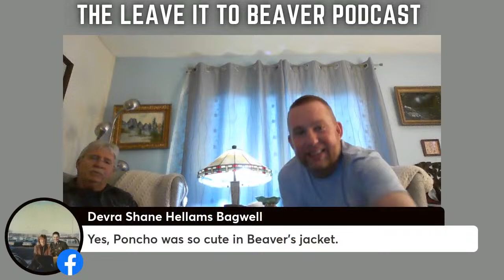Leave it to Beaver Podcast (Episode 23) Beaver and Poncho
Beaver gets attached to a runaway chihuahua named Poncho and sneaks the little dog to school under his coat on the morning the owner comes to claim it.

We are now also on all major podcast outlets just search for the leave it to beaver podcast!

Amazon Music: